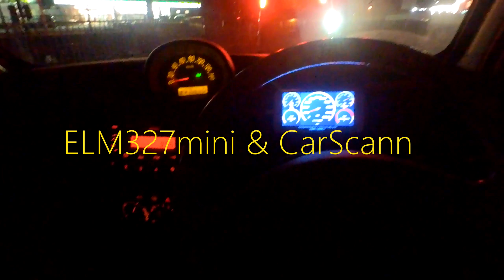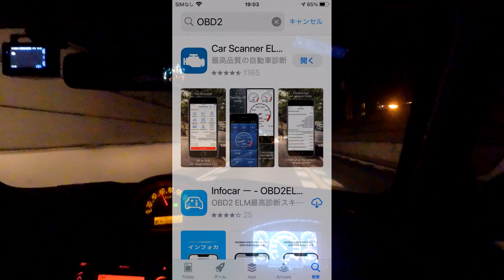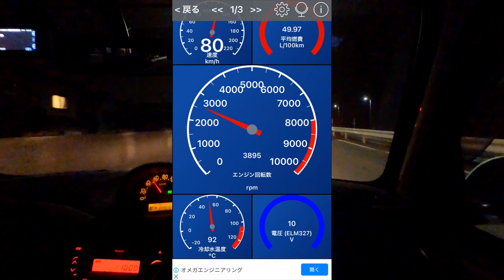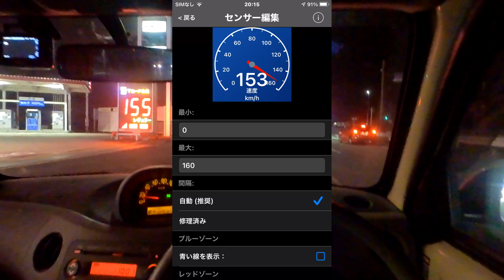ダイハツ エッセ🚘スマホが車のマルチメーターに🕛OBD2スキャンツール📲ELM327MINI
ELM327mini & CarScanner ELM OBD2
放ってあるiPhone6s+を見つけたので、もう一度アプリをインストールしてメーターのレイアウトとスケール設定をやってみました。
OBD2ScannerとScannerアプリを再検証します
エッセとスキャナーの接続は、前回の動画も参考にしてください

ダイハツ エッセ🚘OBD2スキャンツール📲ELM327MINI🕛

ELM327mini OBD2 ScanTool⚙